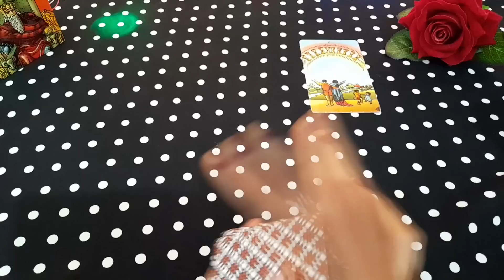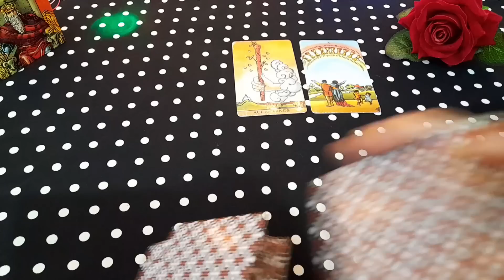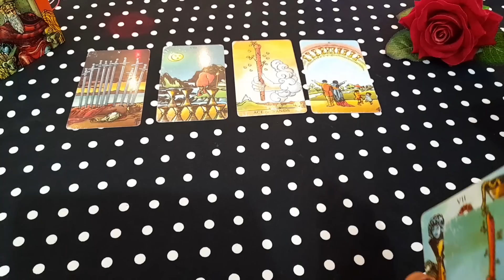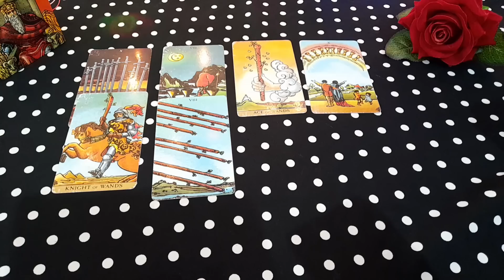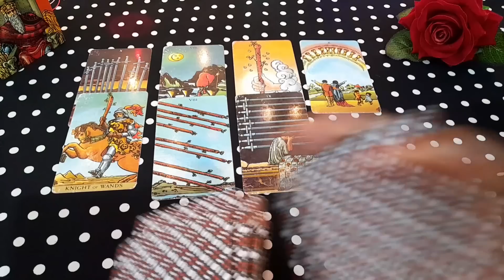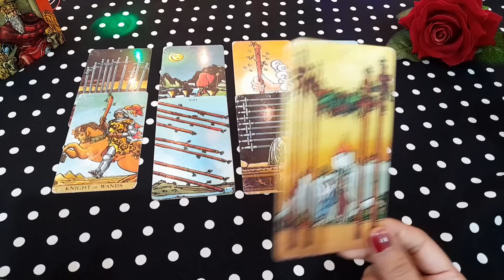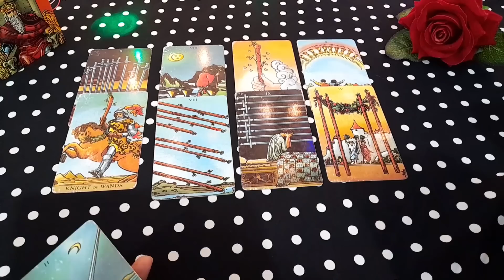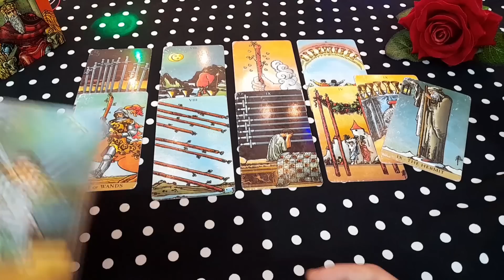❤ आपको लेकर इस बात का बहुत टेन्शन हो रही उन्हें - HIS/HER CURRENT TRUE FEELINGS - TAROT CARD READING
❤ आपको लेकर इस बात का बहुत टेन्शन हो रही उन्हें - HIS/HER CURRENT TRUE FEELINGS - TAROT CARD READING TODAY NEW LATEST TIMELESS HINDI

current feeling
current feelings tarot hindi
tarot
tarot reading

😊❤हरे कृष्णा🙏